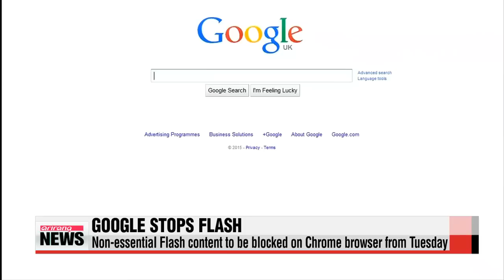Google Chrome stops Flash from September 1 구글 크롬， 9월1일부터 플래시 자동표시 중단한다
Google will stop Flash ads and videos from playing on its Chrome web browser from Tuesday.
The company says a new version of Chrome will be rolled out， and it will automatically block any non－essential content using the Flash software.
Flash was developed by Adobe， and is widely used to display content on internet browsers.
But it′s also known to hurt battery life， computing performance， and is riddled with holes in its security.
Advertisers have been warned that if they do not switch their content to the more secure and efficient alternative， HTML－5， their content will not be seen unless specifically clicked on.
Google Chrome is the world′s most widely used web browser with over 40 percent market share.